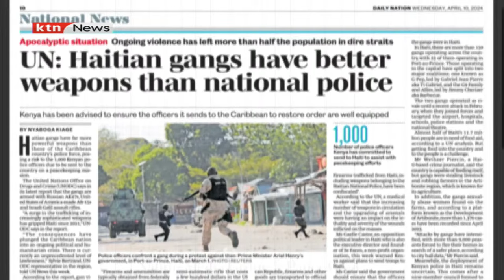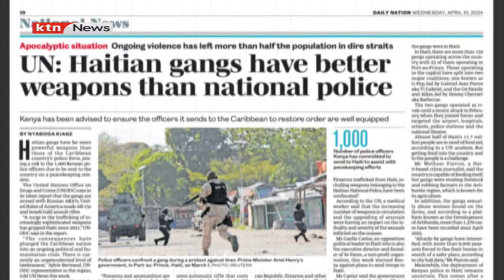Somali-puntland row | Morning Prime